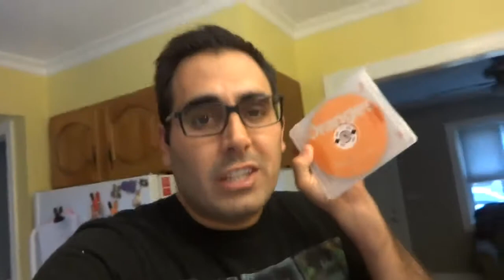HOW TO DRILL NEATLY ||425| ThePlusSideOfThings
I started vlogging because I thought it would be fun to document my life and put it on YouTube; and after over a year of doing it, I found out I was right. It was fun! I carry a camera everywhere I go. I am a parent to an amazing little girl, I have an amazing wife and I will be sharing my experience through life with all of the Internet.

Send Us Mail:
ThePlusSideOfThings

About ThePlusSideOfThings